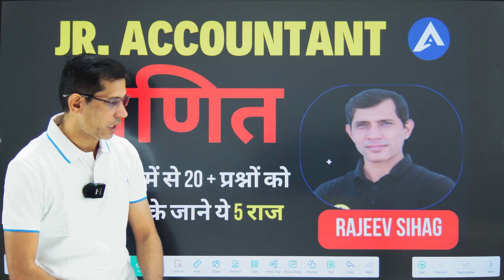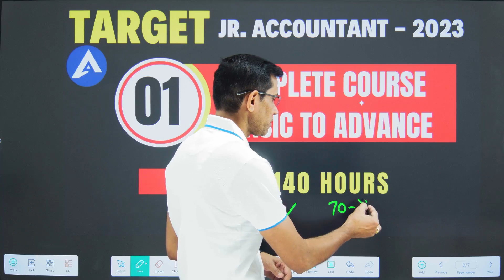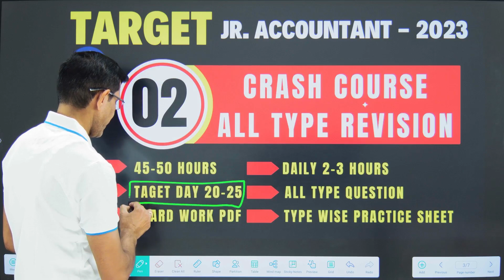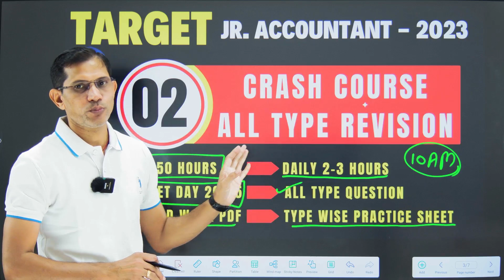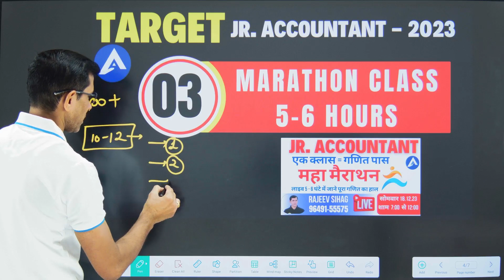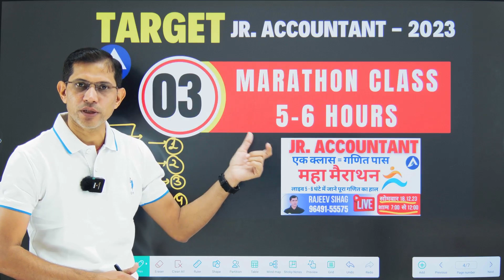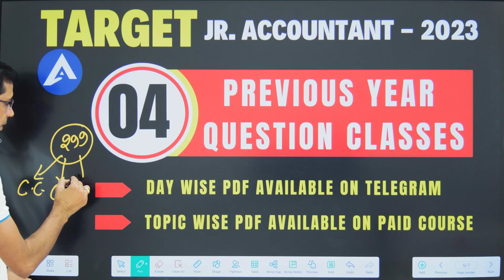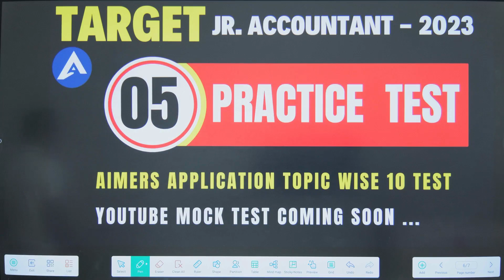Achieve Math Mastery with Jr Accountant Math Classes by Rajeev Sihag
Jr Accountant Maths Classes By Rajeev Sihag II
Aimers Academy, Maths, Reasoning & Maths Pedagogy Classes Is An Educational YouTube Channel For All Competitive Exams. This channel is  provided to best videos on CET, TGT, PGT, SSC Exams Material, Banking Exams Material, Railways Exams Material, TET, STET, CTET, REET Pre & REET Mains Exam Materials, State Competitive Exams and all competitive exams.

                  🙏धन्यवाद🙏
athswithrajeevsir